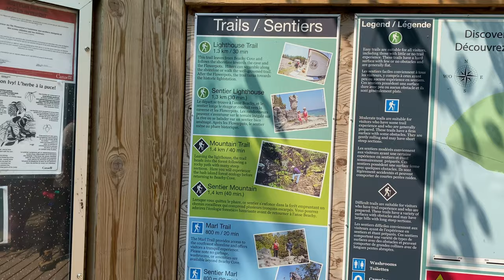Tobermory FLOWERPOT Island | Glass Bottom Boat Cruise Tour on Lake Huron | Bruce Peninsula | 4K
Tobermory FLOWERPOT Island | Glass Bottom Boat Cruise Tour on Lake Huron | Shipwrecks | Bruce Peninsula 4K

thanks,
Sumana.